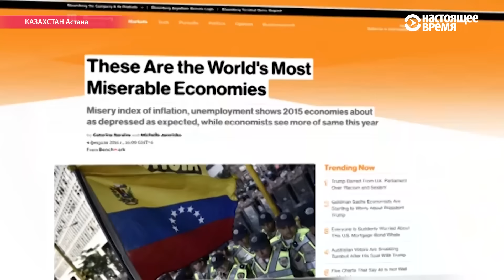Министры об «Индексе несчастья»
По версии Misery Index агентства Bloomberg, Казахстан - в десятке самых несчастных экономик мира.